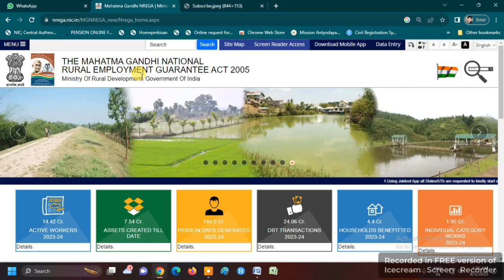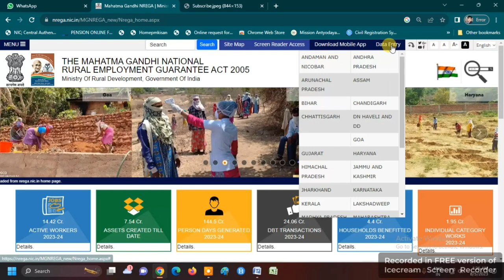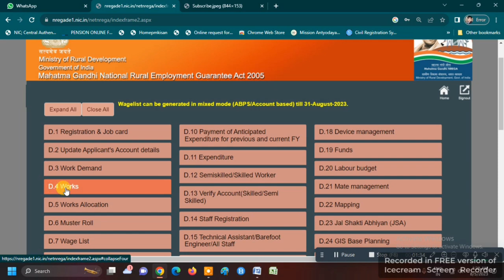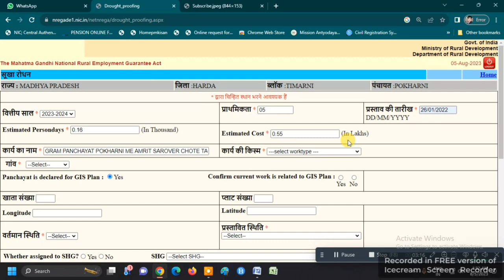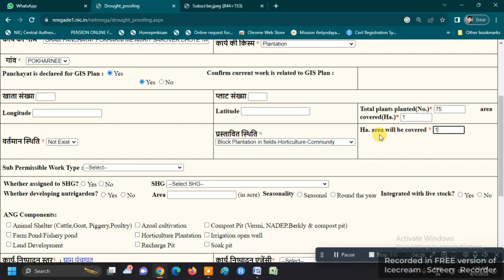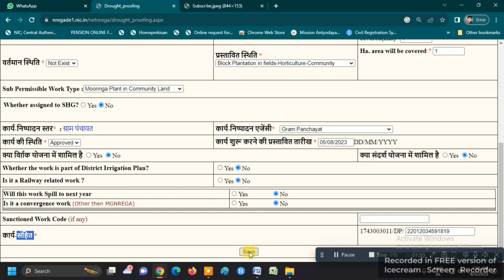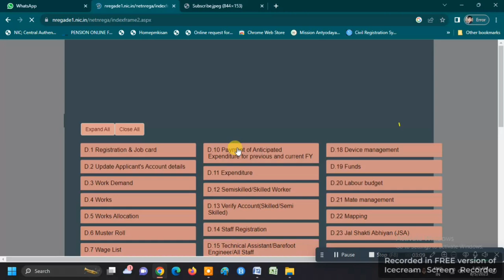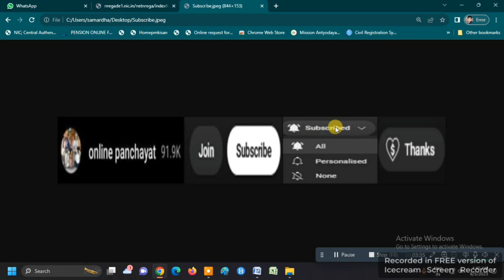HOW TO MAKE PLANTATION ID IN MERI MATI MERA DESH VASUDHA VANDAN ABHIYAN | MGNREGA | ONLINE PANCHYAT.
मेरी माटी मेरा देश वसुधा वंदन अभियान मनरेगा योजना में वृक्षारोपण की आई डी कैसे बनायें | HOW TO MAKE PLANTATION ID IN MERI MATI MERA DESH VASUDHA VANDAN ABHIYAN | MGNREGA | ONLINE PANCHYAT |